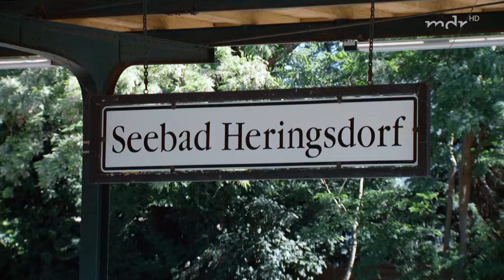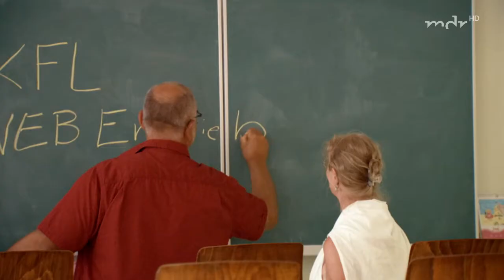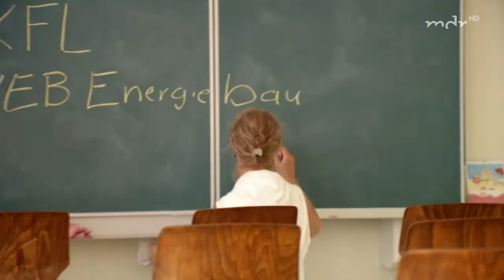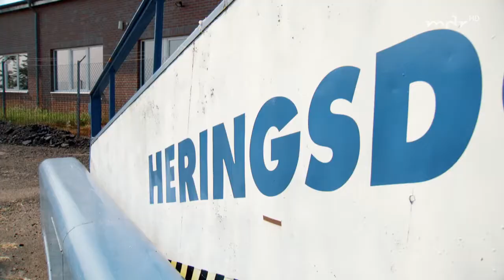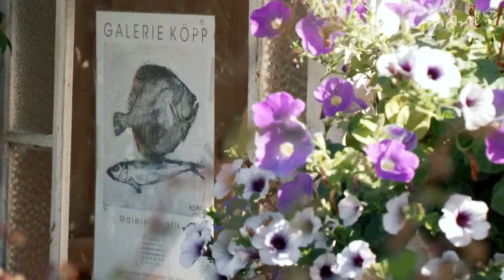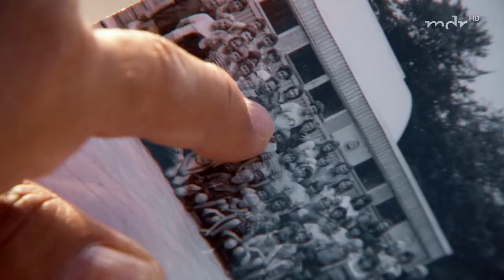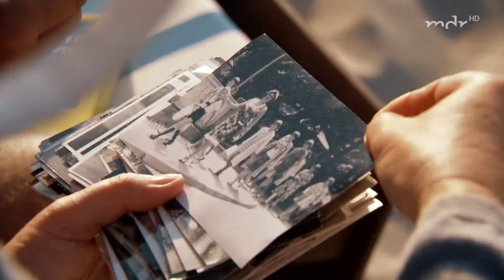DDR-Kinderferienlager-Ostsee-Heringsdorf-VEB Energiebau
In den 70er Jahren war ich jedes Jahr im Kinderferienlager des VEB Energiebau. Das waren für mich mit die schönsten Sommertage meiner  Kindheit. Der MDR hat 2018 im Juni eine Reportage darüber gedreht. Die Genehmigung zur Veröffentlichung vom MDR liegt vor-viel Spaß beim anschauen!